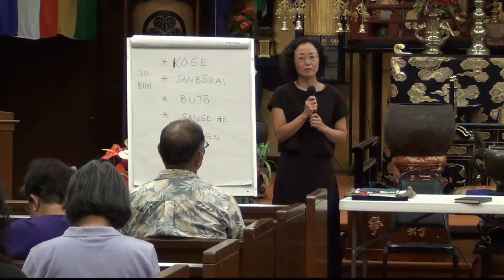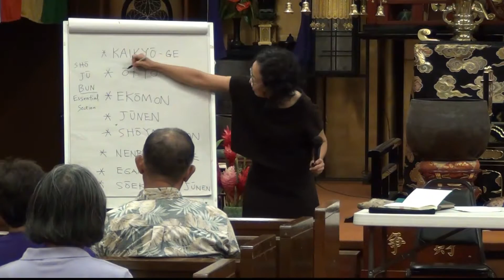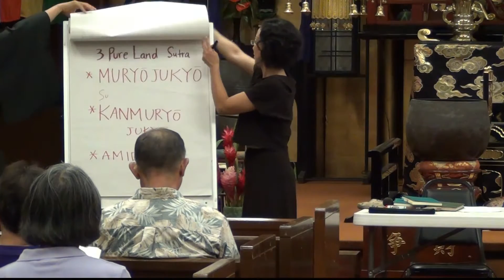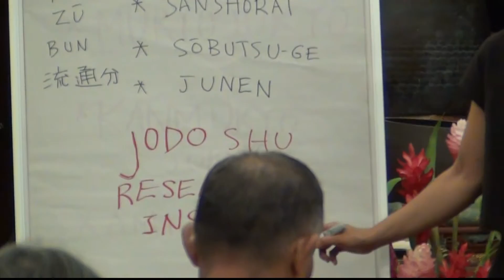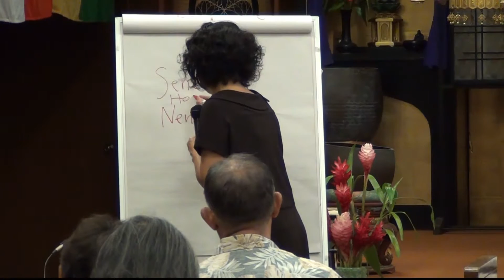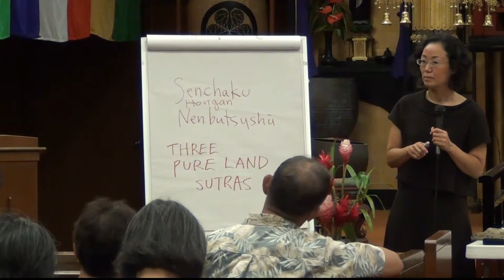Lecture on Jodoshu Daily Practice "Otsutome" Book by Rev. Shinri Hara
This lecture was a part of the 2014 Laypersons' Convention held at Hilo Meishoin on September 21, 2014.